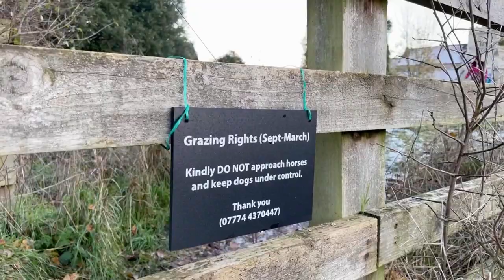From Streatley to Goring through the park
Walking in Streatley to Coppa Club